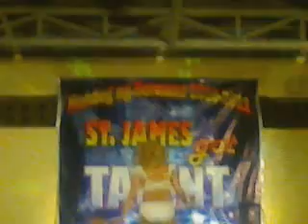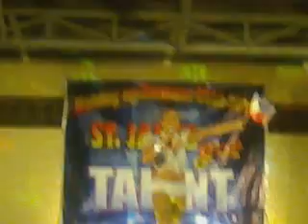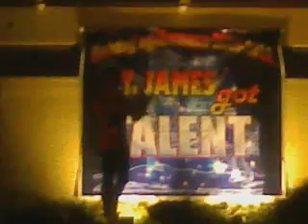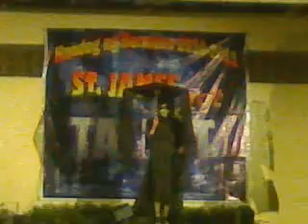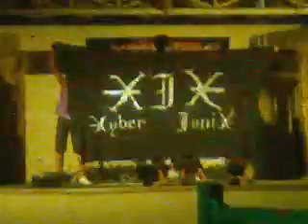st.james got talent 2011